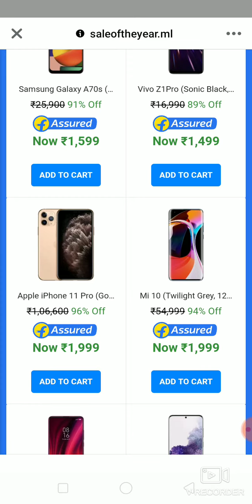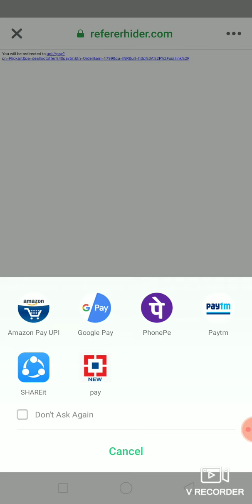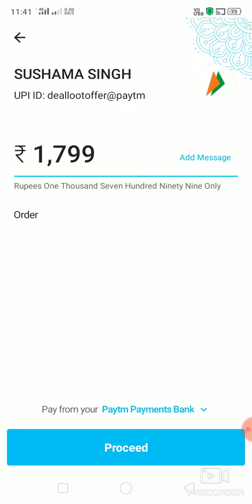Beware of froud flipkart sites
In this video i will show you that how these websites gives you very low rate deals and how they do cyber crimes...
So guys do not touch on these fake websites   always visit on their varified application...
Detail by detail i will show you everythings